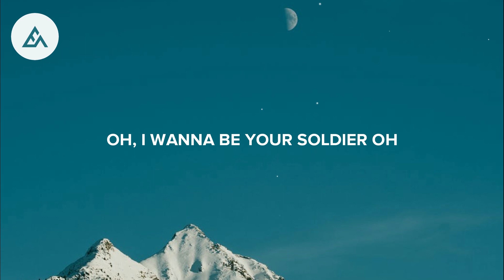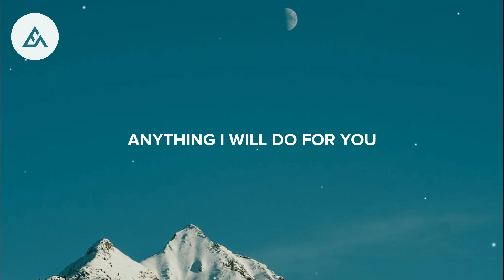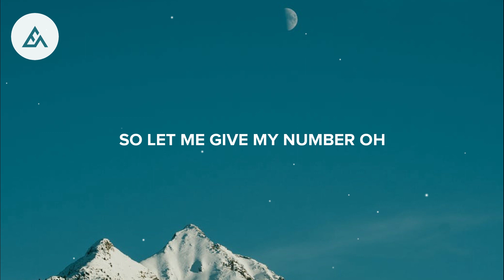Mavokali - Commando (Lyrics)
💽 Welcome to EA Melody - Your Home For East African Music

🎧 Mavokali - Commando

⚡ "Can you be my commando?
Commando oh eeeeeh
I wanna be your soldier ooh
Soldier oh, soldier oh"

🎤 Lyrics: Mavokali - Commando

Commando oh eeeeeh
Anything I'll do for you
So let me give my number oh
Number oh, number oh

Can you be my commando? Commando oooh
Mwenzako moyo wangu mwepesi
Usije ukanibwamga eti
Kisha ukanipa mastress aah aah aaah
Hali yangu mi ya bajeti
Usije ukaniweka benchi

Utanimaliza aah, utanimaliza, oh utanimaliza aaaaah

Aah can you give me your time?
Mwenzako nime fall in love
Nime fall in love mmh mmh mmmh
Alafu sitokuacha uteseke pressure
Pressure za nini?

You are my desire mmh aah ooh
Mapopo popo popo
Mbona wamesha lala mmh
Wanaona haya

Nafsi yangu isha sha sha sha sha
Isha pagawa mmh
Nahitaji dawa, dawa aaaaah